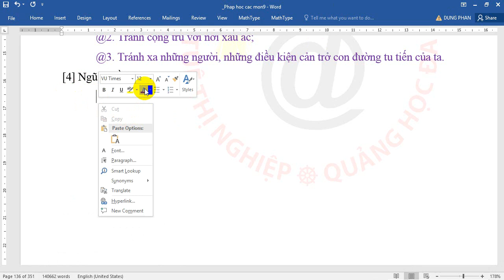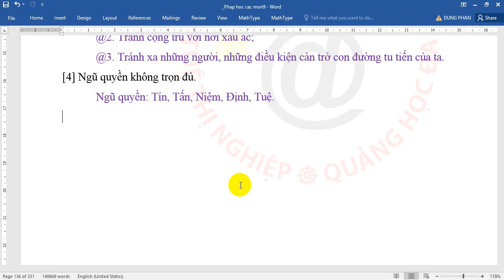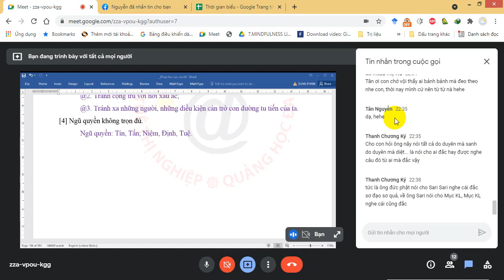Abhidhamma1 10 7 2021